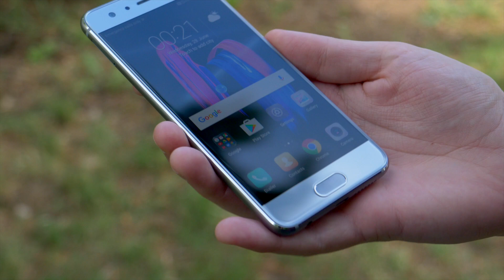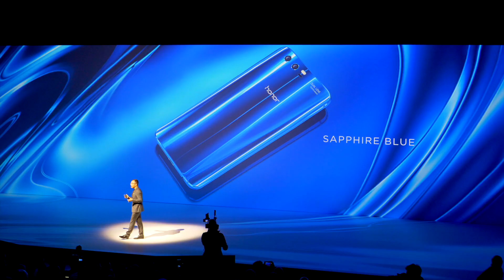Prise en main du Honor 9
Prise en main du Honor 9. Retrouvez toutes les actualités high-tech sur Tom's Guide.fr